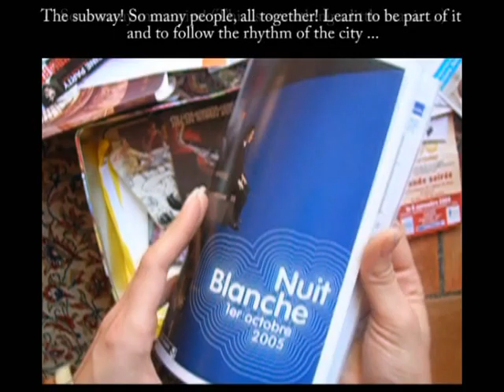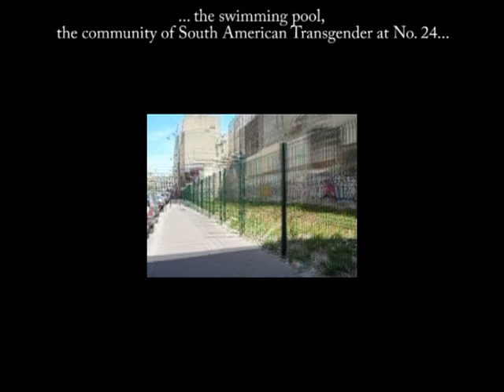Erasmus à Paris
The best ten month of my life!